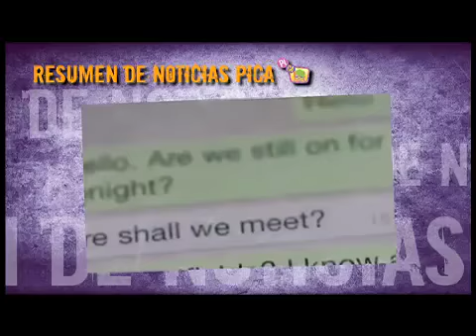PICA - Resumen de Noticias Programa 109 del 1 de marzo de 2014